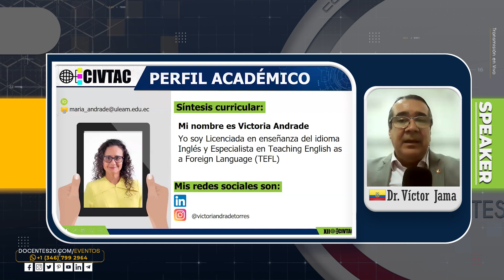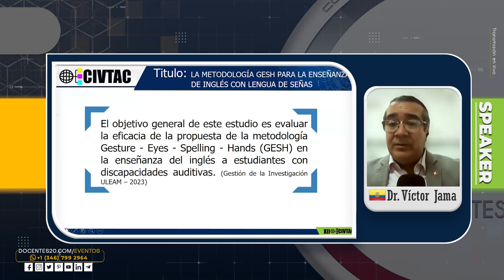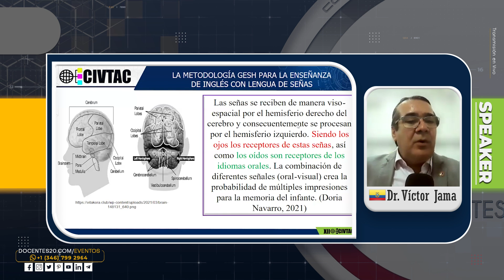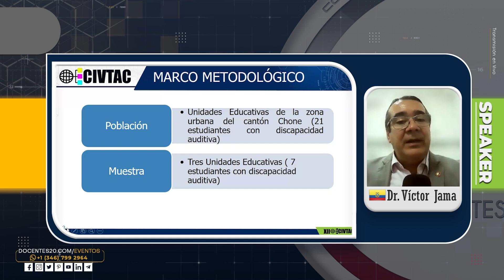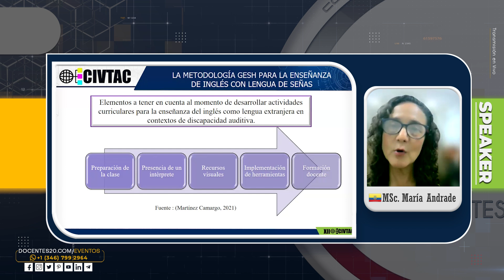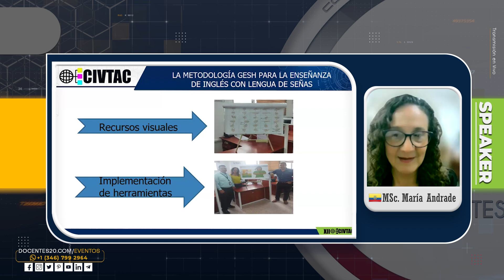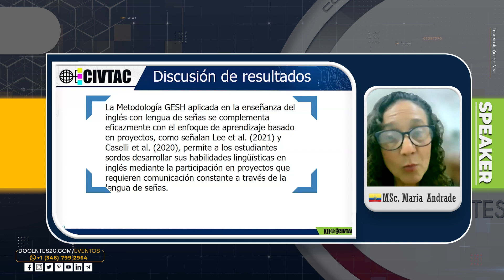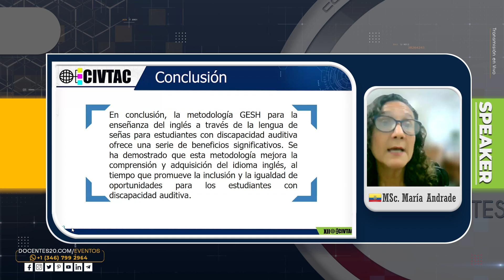🌟ENSEÑANZA DEL INGLÉS CON LENGUA DE SEÑAS PARA NIÑAS Y NIÑOS CON DISCAPACIDAD AUDITIVA| DOCENTES 2.0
🌟ENSEÑANZA DEL INGLÉS CON LENGUA DE SEÑAS PARA NIÑAS Y NIÑOS CON DISCAPACIDAD AUDITIVA, con el Dr. Victor R. Jama Zambrano y MSc. María V. Andrade T. En el XII Congreso Internacional Virtual sobre las Tecnologías del Aprendizaje y del Conocimiento (CIVTAC®). Organizado por Grupo Docentes 2.0 C.A. 🤩🤩🤩 28-SEPTIEMBRE-2024.